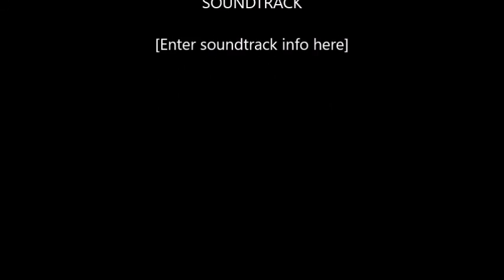Pikachu and Snivy Tribute